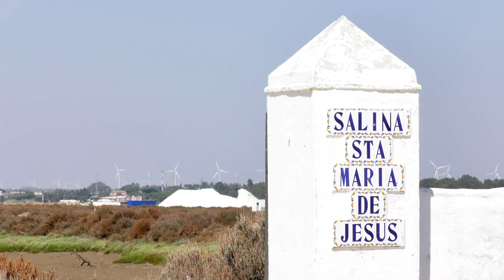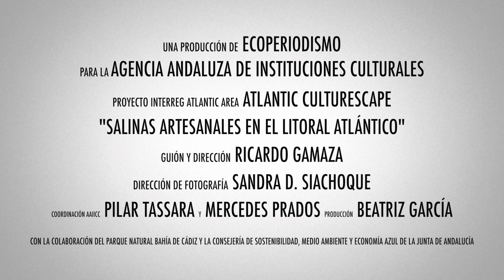Las salinas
La importancia de la sal en la antigüedad era crucial. Hasta la palabra "salario" hace referencia al gran valor que tenía este producto. ¿Y en la actualidad? Te lo contamos en este reportaje realizado para la Agencia Andaluza de Instituciones Culturales de la Junta de Andalucía.